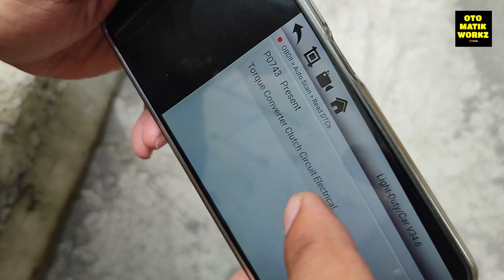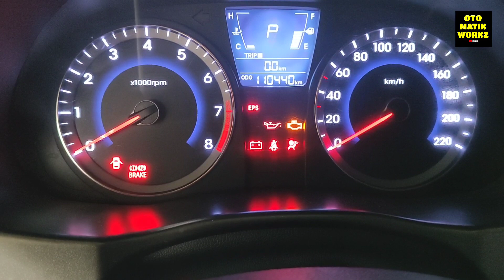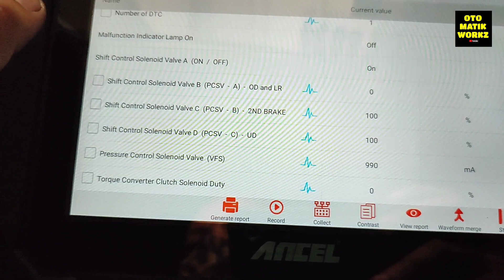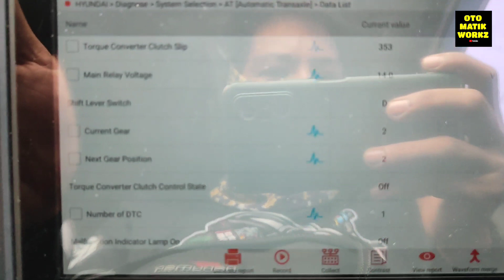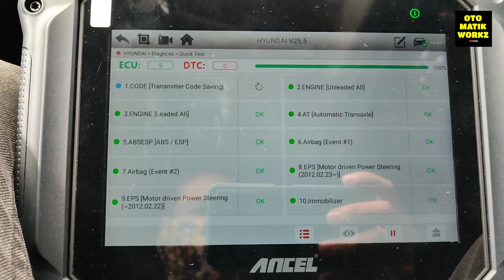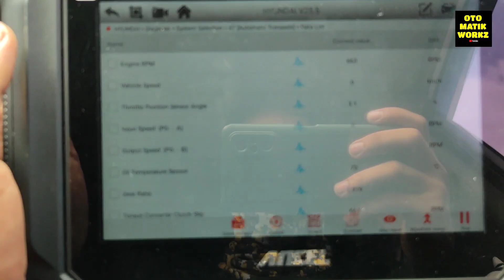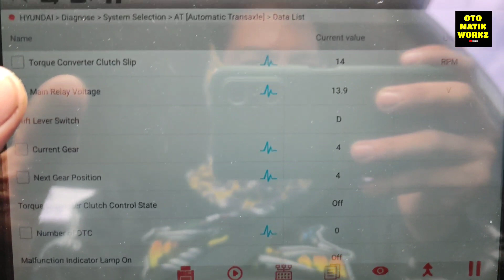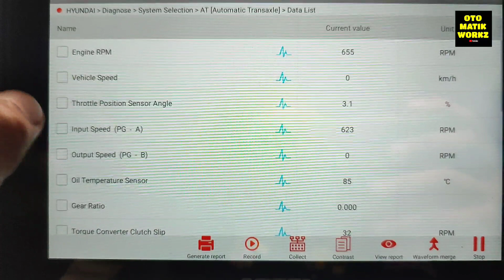HYUNDAI ACCENT 2012 AT, STUCK 1ST GEAR, NO SHIFTING, SPEEDOMETER NOT WORKING.